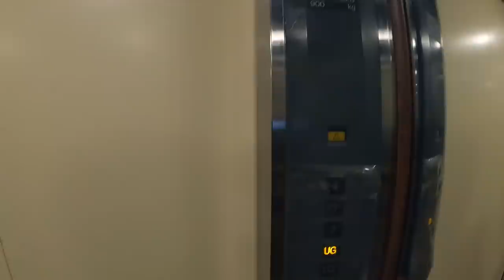CAMP JOHN HAY & THE SECRET GARDEN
Baguio, the City of Pines, is full of secret and not so secret places to amaze you. The investigation continues into this beautiful city with these two unique places, especially Camp John Hays. Please, sit back, relax and enjoy.